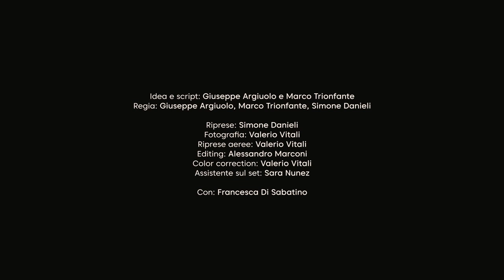Il Cinema è… La bellezza che unisce - Piceno Cinema Festival 2022 - Il Trailer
Il Cinema è arte, stupore, fantasia, sogno. Il Cinema è guardare il mondo con gli occhi di bambino.
Il Cinema è… La bellezza che unisce.
Guarda il cortometraggio che rappresenta sinteticamente il mood della nostra rassegna, buona visione!